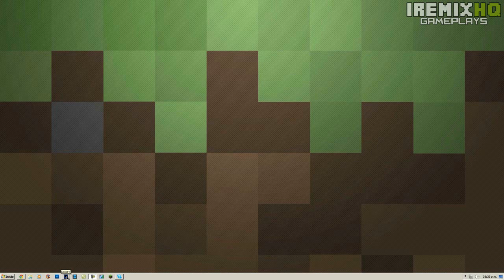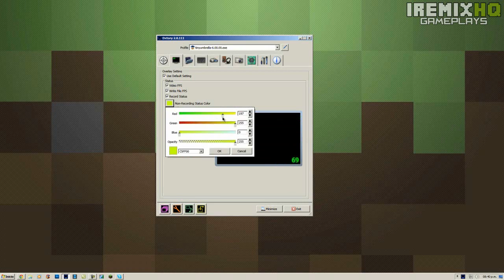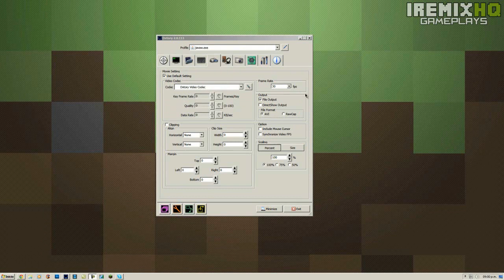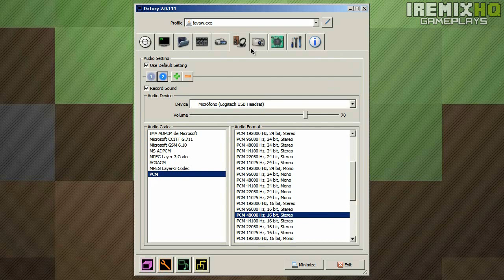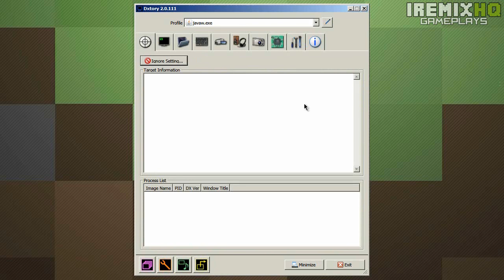Graba MINECRAFT Sin LAG con DxTory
NO OLVIDEN DAR UN LIKE Y UN FAVORITO ESO MOTIVA MUCHISIMO!